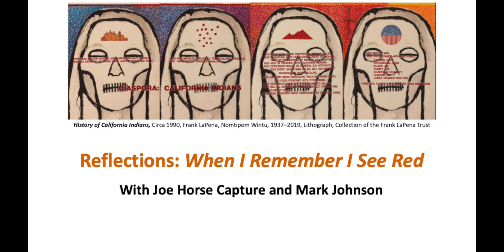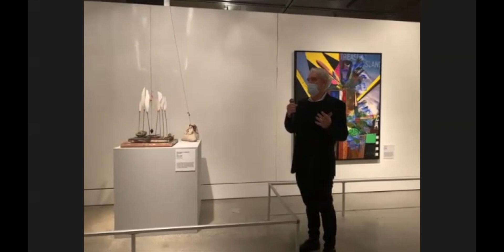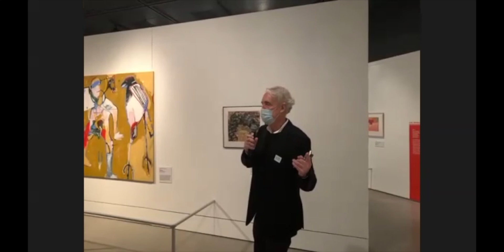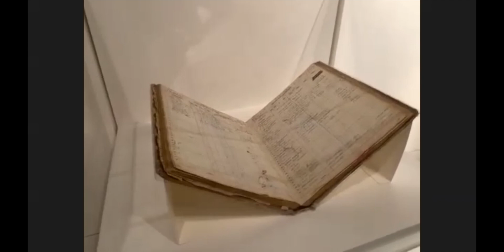Reflections: When I Remember I See Red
Join Joe Horse Capture, the Autry’s Vice President of Native Collections, for an in-gallery conversation with exhibition co-curator Mark Johnson about the themes behind the show and the selection of the featured artists. They will also discuss the larger influence of Frank LaPena, the artist and cultural practitioner who developed the initial concept and curated it for the Crocker Art Museum before his untimely passing in 2019.